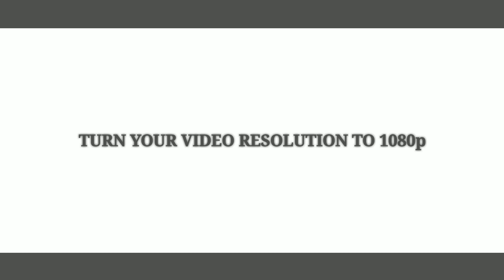Thrissur vlog 3| sdqp 2020 # part2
Friends today I am going to show you the beauty of thrissur in Malayalam

If you enjoyed the video please like and share this video to your friends and family if you enjoyed the video please like and share this video to your friends and family.

Love you take care bye